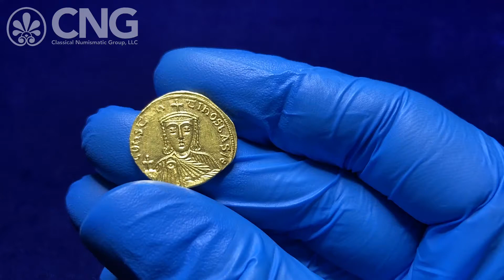CNG 118, Lot 1221